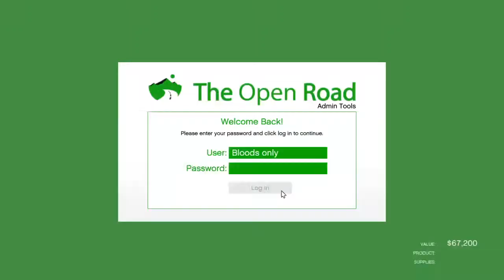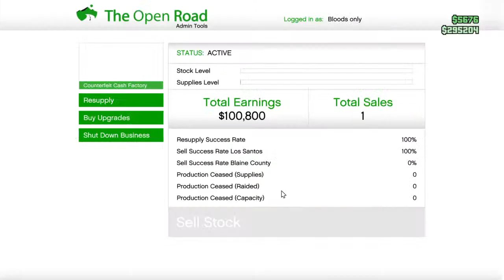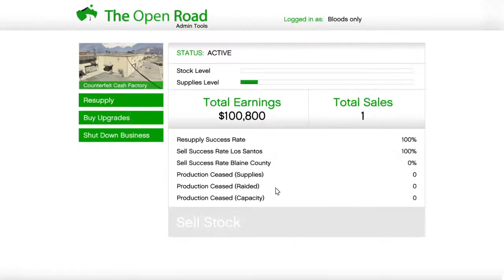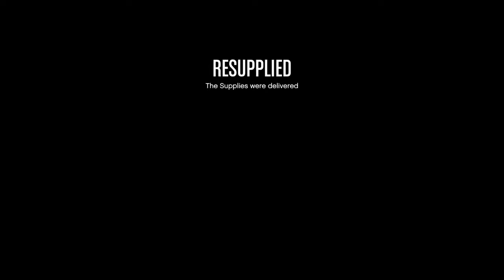Infanit armer glich gta 5